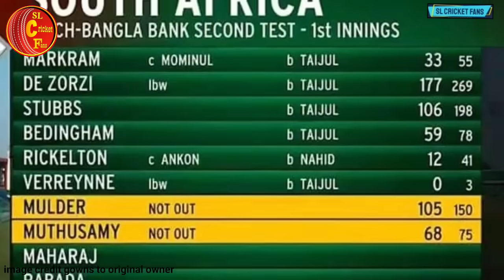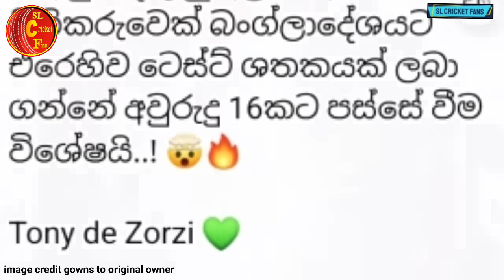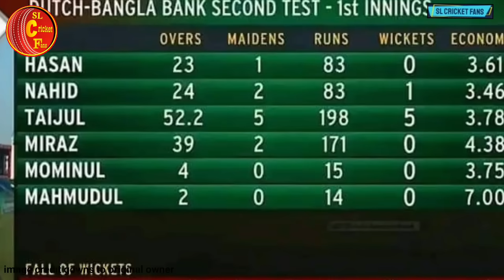බංගලිව අනාත කල දෙවන ටෙස්ට් තරඟය ඉතිහාසගත ලකුණු 10 bangladesh vs south africa 2nd test day 2